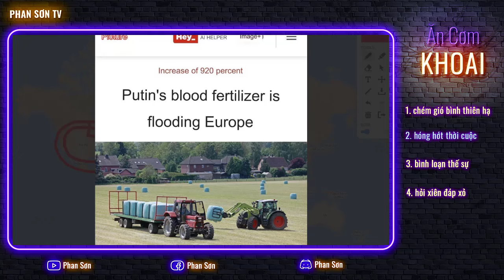Thực hư Nga đối mặt tồn vong vấn đề dân số già? Phi đô la hóa nguy hiểm như ếch trong nồi mới đun!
Thực hư Nga đối mặt tồn vong vấn đề dân số già? Phi đô la hóa nguy hiểm như ếch trong nồi mới đun! | Ăn cơm khoai hỏi xiên đáp xỏ | Phan Sơn TV

3. Phan Sơn Live - Cập nhật & bình luận trực tiếp tin tức, diễn biến thời sự theo thời gian thực (sắp hoạt động)